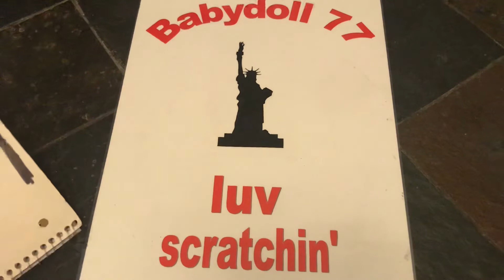OPEN BOOKS 😄 BOOK UPDATES 😄 LETS GET THIS CLAIMER 😉😉 NEW PA TICKETS 😁